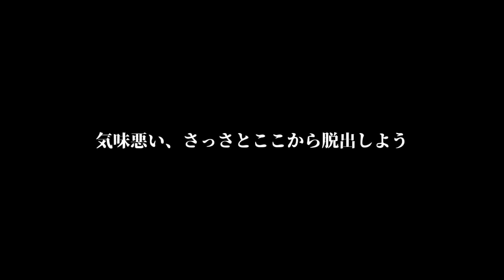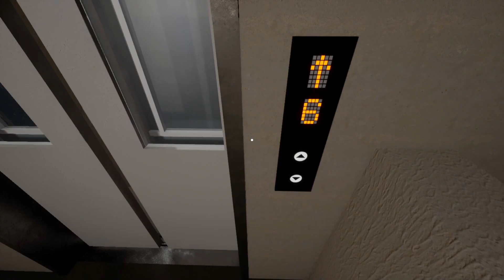【最新作】マンションの『 エレベーター 』を舞台としたホラーゲームをプレイしたら異世界に行ってしまい怖すぎました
異世界エレベーターをやったことありますか？
 エレベーター 実況プレイ

★登録してくれると運勢が良くなる気がします(笑) 気軽によろしく★

★動画が良かったら★
そのワンクリックで救われます!